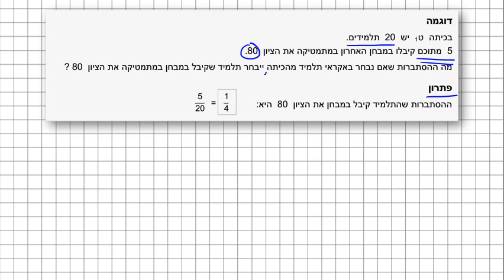אפשר גם אחרת | כיתה ט חלק א | הסתברות | מפגש חוזר - ניסוי חד שלבי | עמוד 67 | דוגמה 3